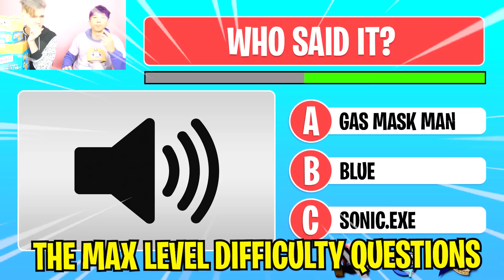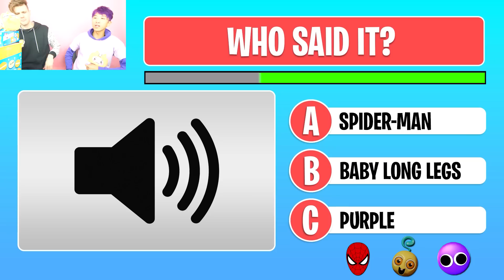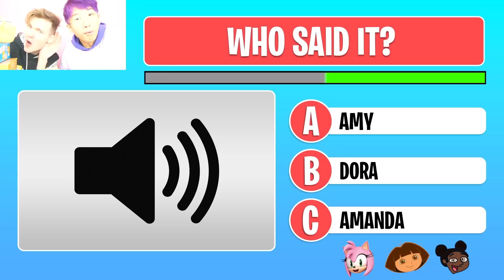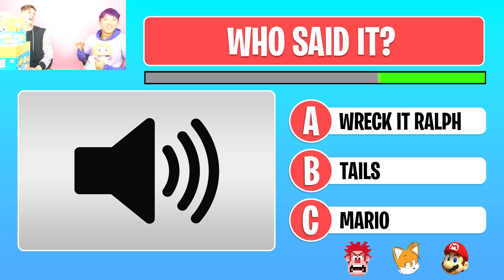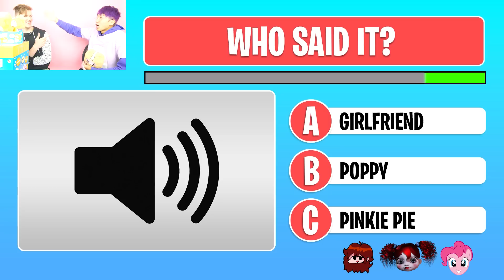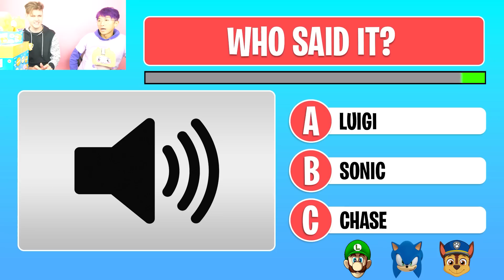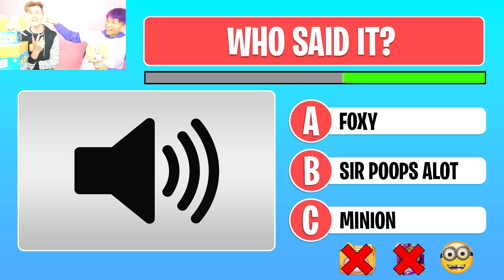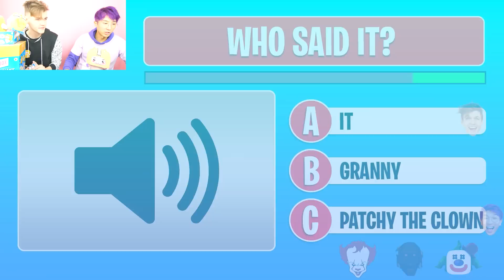Can You Guess WHO SAID IT!? (RAINBOW FRIENDS, SONIC, POPPY PLAYTIME, FNAF, & MORE!)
LankyBox World!